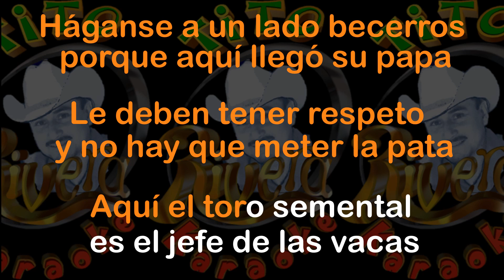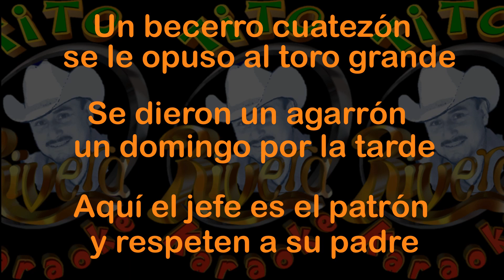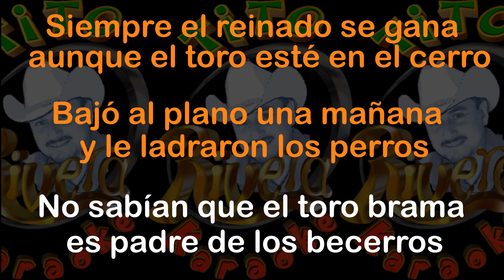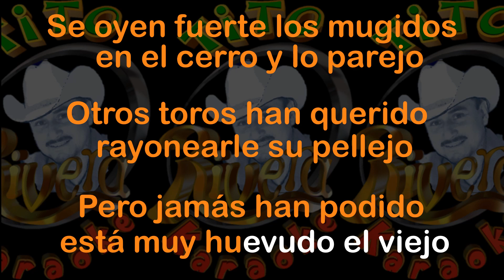Semental de Registro KARAOKE de José Arana, By Tito Rivera, NO ORIGINAL, Sin Derechos de Autor